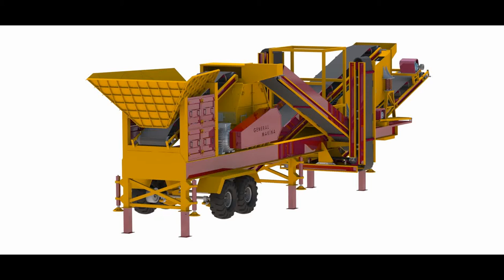KAPALI DEVRE MOBİL TERSİYER KIRICI-GENERAL MAKİNA 0 232 853 72 11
G-MTK130  Mobil Tersiyer Kırıcı, tek şase tesislerimizden biri olup, tek TIR ile çekilebilir.Özel tasarımı ve yüksek performansı ile bir çok işletmenin tercihi olmuştur.
- Besleyici Sistemi ve Haznesi
Besleyici sistemi yapışmaları engellemek için konveyör bantlı olarak tercih edilebilir, Bu sayede sorunsuz ve çalışma minimum bakım sunulmaktadır.Besleyici haznesi 8 m3 dür.
- Mobil konkasör tesislerinin elek üstü veya kullanılmayan ürünlerini kum yapmak için en ideal kırıcılı tesislerden biridir.
- Besleyici haznesi ekskavatör ve loder ile tesisten direk konveyörle beslemeye de uygundur.
G-MTK130 Mobil Tersiyer Ünitesi
Rotor 1300 x 1200 mm
Kırıcıda İnceltmeyi sağlayan sıra duvar sistemi vardır.
Motor Gücü 250 KW
Ayar blokları hidrolik sistemlidir.
50 kata varan yüksek küçültme oranları ile benzersizdir.
Ana konveyör bant sistemi 800 mm
Titreşimli elek sistemi yüksek kapasiteli tip
Ebat : 1600 x 5000 mm
Motor Gücü 15 KW  3 - Katlı
Elek altı stok konveyörü 600 mm katlanır tip
Stok konveyörü 2 adet 600 mm katlanır tip
Geri dönüş toplama konveyörü 1adet  500 mm
Geri dönüş konveyörü 2 adet 500 mm
Mobil şasi sistemi 2 akslı özel konstrüksiyon şasi
Hidrolik güç sistemi 125 litre
Hidrolik sistemde 6 hidrolik ayak mekanizması vardır ,bu ayaklar kilitlendikten sonra 6 sabit ayakla güçlendirilir.
Pano malzemesi Siemens markalıdır.
Tahrik tamburları kauçuk kaplı ve dişli tiptir.
Elektrik motorları inter,gamak ve emtaş markalıdır.
Konveyör bant lastikleri Ovakent,derby ve eksaş markadır.
Rulmanlar : SKF,NACHI veya muadili rulmanlar.
Kullanılan yassı mamül Ereğli Demir Çelik ürünü olup A1 kalitedir.
Kapasite kırılacak malzeme ve besleme ile nihayi ürün boyutlarına göre değişken olup 200- 300 ton kapasitelidir.
Nakliyat Ölçüleri : Genişlik 3500 mm x Uzunluk 16.000 mm x Yükseklik 4500 mm
Tüm ürünlerimiz Avrupa birliği CE sertifikalıdır.